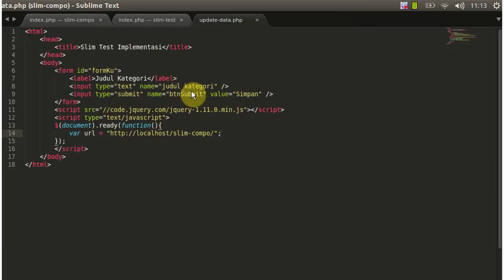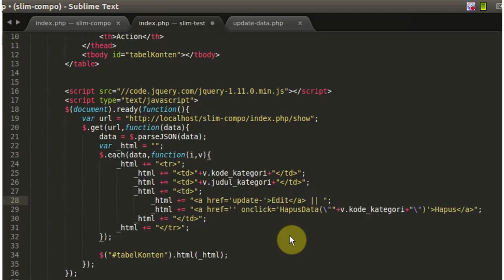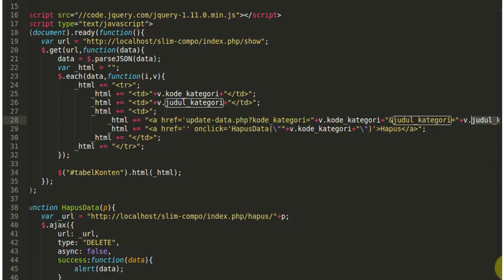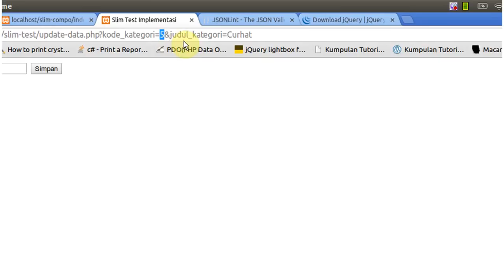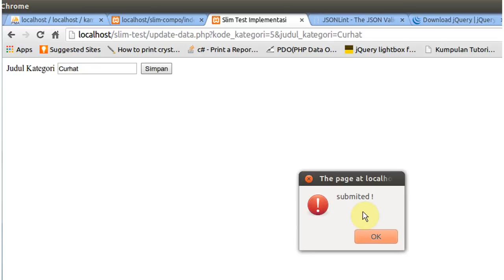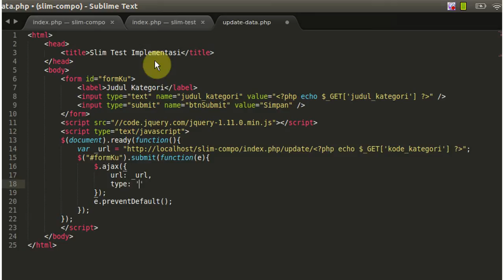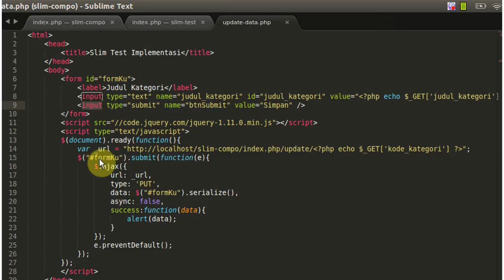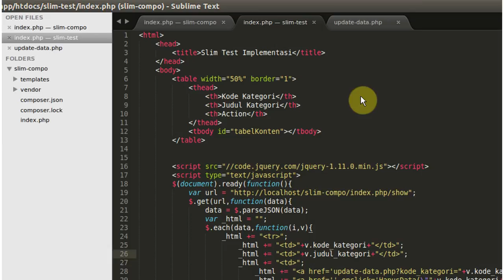Tutorial Slim Micro Framework : Implementasi Restfull API sederhana ( bag 3 )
Tutorial Slim Framework untuk pemula, Membuat Restfull API menggunakan Slim Micro Framework,restful web services tutorial, rest web services tutorial,slim framework htaccess, slim framework twig, slim framework 404,slim framework json